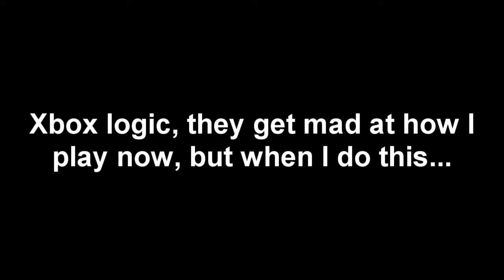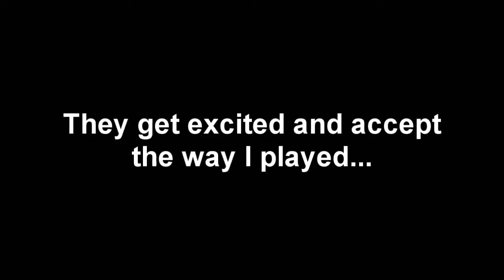The logic of players on Xbox via FIFA 12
._. The logic in this makes my brain hurt, it's okay for me to do what I do when we WIN, but if anything goes wrong I'm the most hated person on the team...